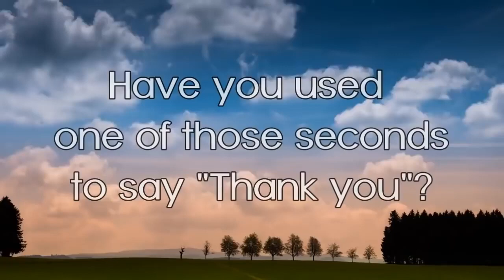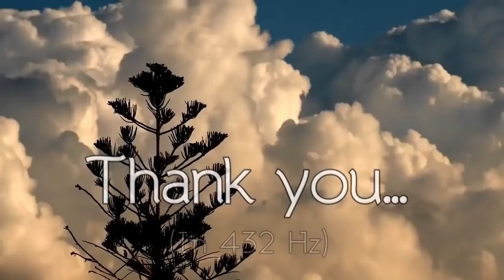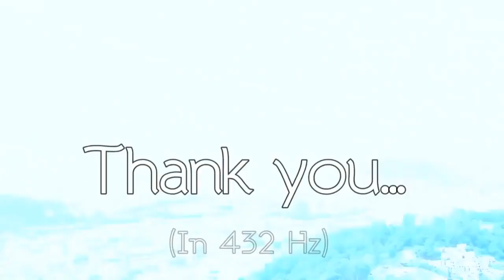Thank You Gratitude Affirmations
Being grateful is the key to manifesting what you want.